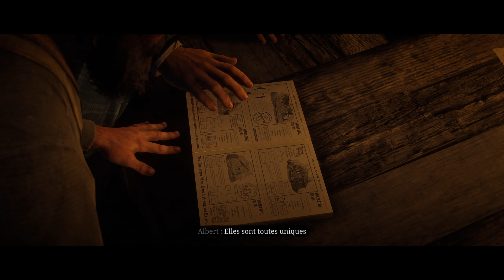🔫 RED DEAD REDEMPTION 2 - Charles est vivant #37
Let's play FR, Gameplay Fr sur Red Dead Redemption 2 sur PC.